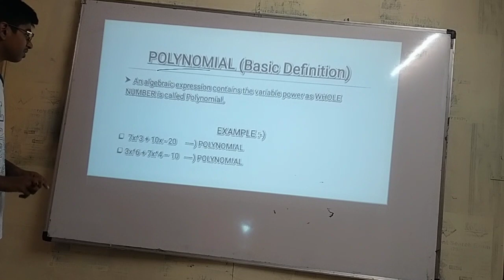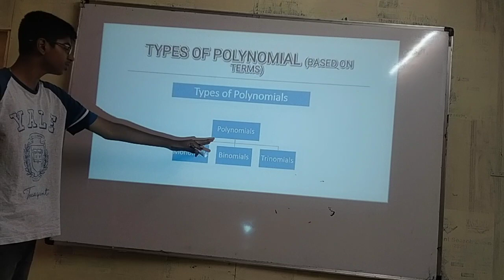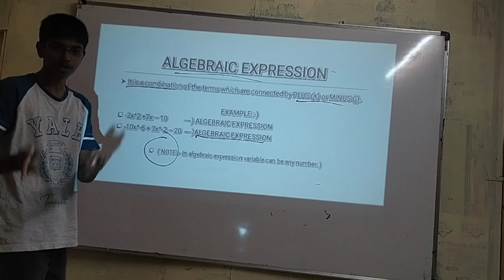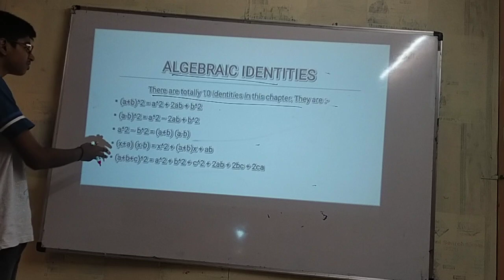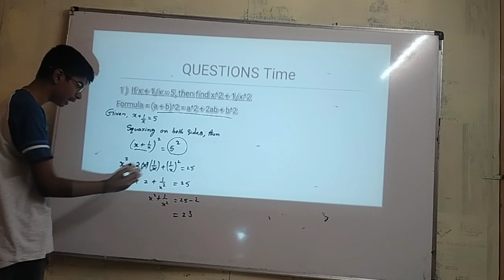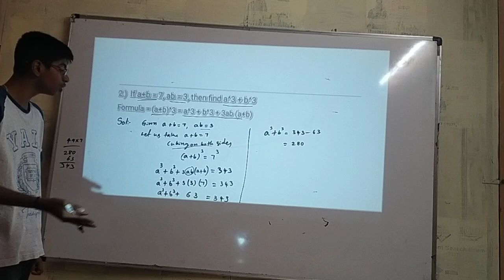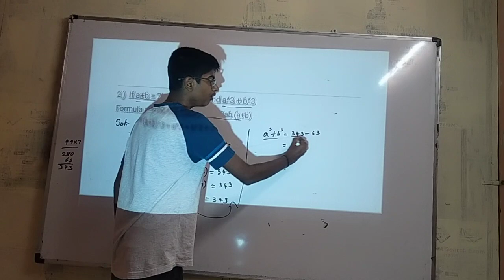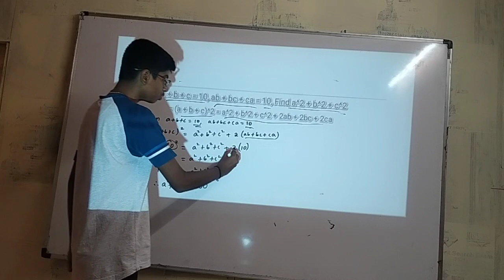Polynomials By Pranav Athreya